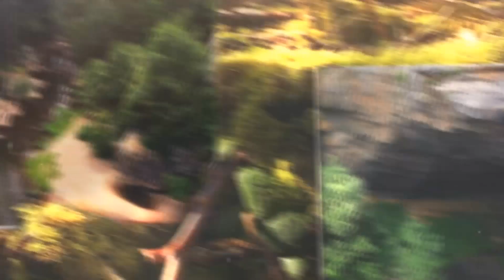Most Beautiful Places in Alabama USA|TheUniverse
The most  Beautiful places to visit in Alabama USA.Alabama is a southeastern U.S. state that’s home to significant landmarks from the American Civil Rights Movement. The city of Birmingham's 16th Street Baptist Church, now a museum, was a protest headquarters in the 1960s. Martin Luther King, Jr.'s church and the Rosa Parks Museum, dedicated to the activist, can be found in the capital of Montgomery.

1=Birmingham
2= Gulf Shores
3=Huntsville
4=Little River Canyon National Preserve
5=Orange Beach
6=mobile
7=Cheaha State Park
8=Montgomery
9=Noccalula Falls Park
10= Dauphin Island